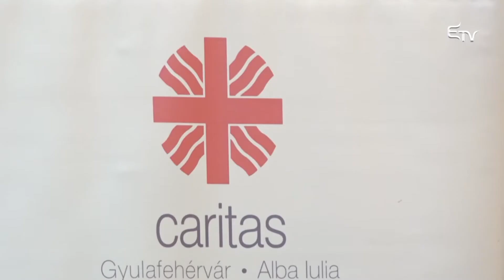Program a családok felzárkóztatására – Erdélyi Magyar Televízió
A hátrányos helyzetű közösségek felzárkóztatásáért indított projektet a Gyulafehérvári Caritas és Székelyudvarhely Polgármesteri hivatala. A Mindenki mindenkiért név alatt futó projekttel támogatnák a szakképesítés nélküli felnőtteket, illetve a tanulni vágyó gyermekeiket.